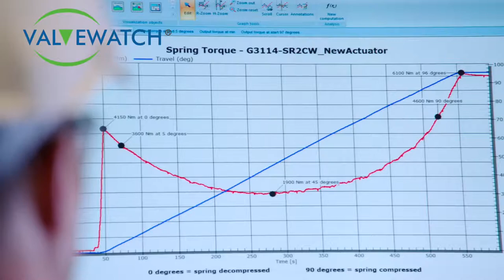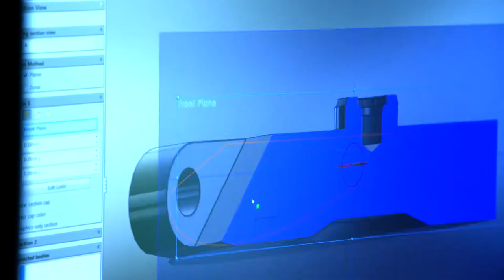MRCGlobal Valve 100119 d4